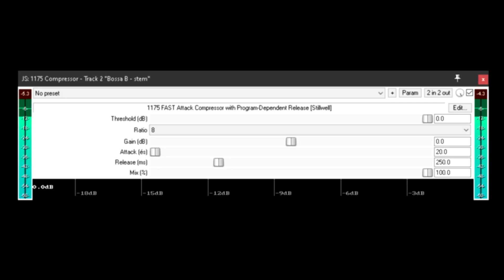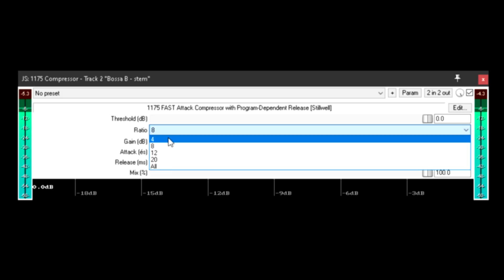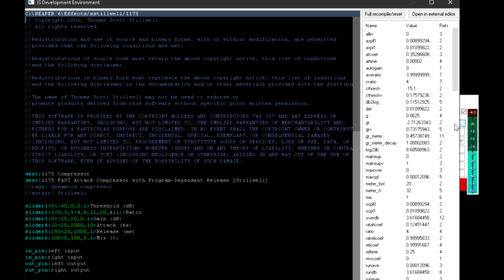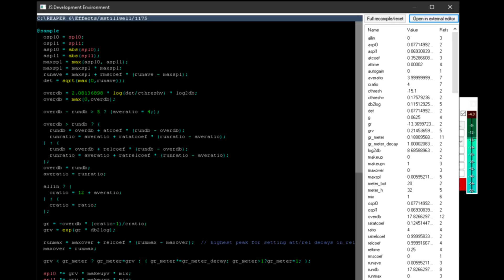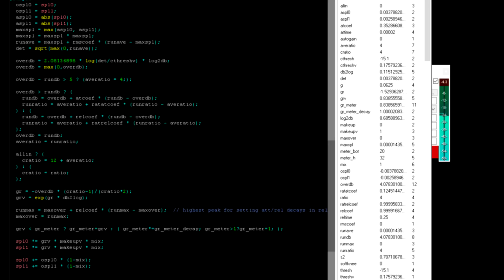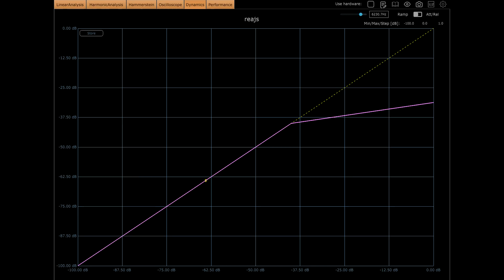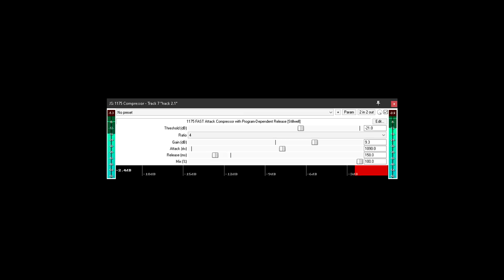All Buttons In Is Not A Ratio Control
Note: the issue I address in this video is fixed in the current version of Reaper.

In which I finally give in and take a look at the JS 1175 plugin (native to Reaper), and end up hacking away at its code in gleeful ignorance of how it actually works.

If you like this type of content and you want to see it more often, consider signing up for Channel Membership